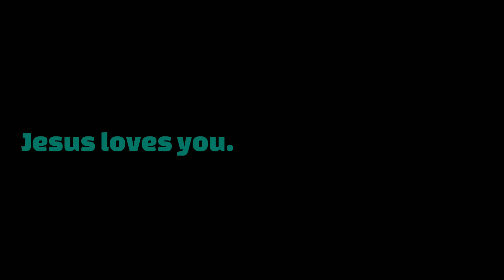The Weeping Warrior | Healing Original Christian Artwork Painting | Katie DeCosa Studio Art Therapy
To place an order for this painting or inquire about a personalized, custom commissioned painting visit:

Follow on Instagram, Facebook and YouTube for more Original Christian Artwork, Sales and Updates!